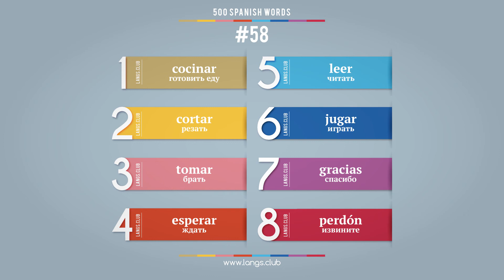#58 - Испанский язык - 400 слов. Изучаем испанский язык самостоятельно.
Изучаемые слова:

cocinar - готовить еду
cortar - резать
tomar - брать
esperar - ждать
leer - читать
jugar - играть
gracias - спасибо
perdón - извините

Самоучитель испанского языка.